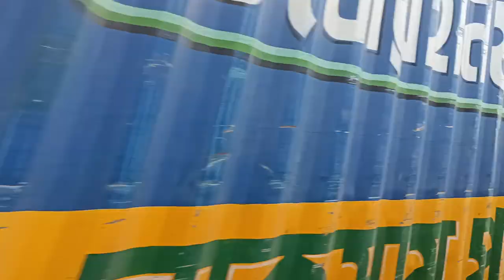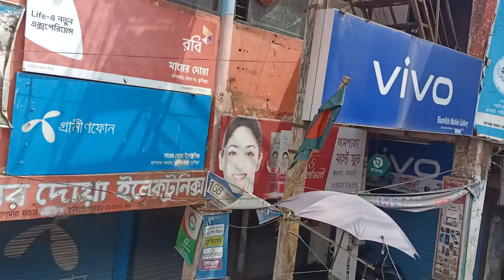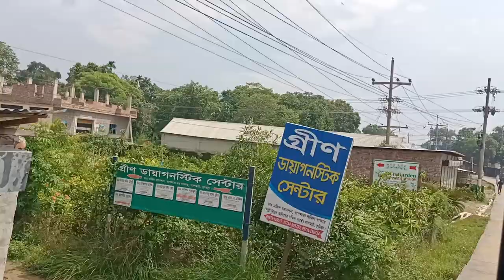অনেক মনোরম প্রাকৃতিক সৌন্দর্য ভরপুর আনন্দের ভ্রমণ সিএনজি চালিত রোডে।CNG running in natural beauty bd